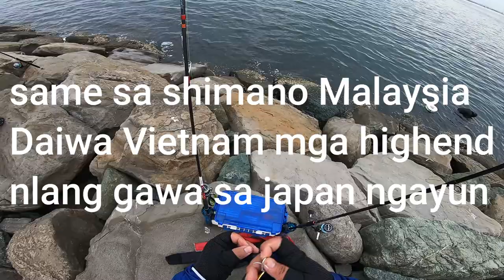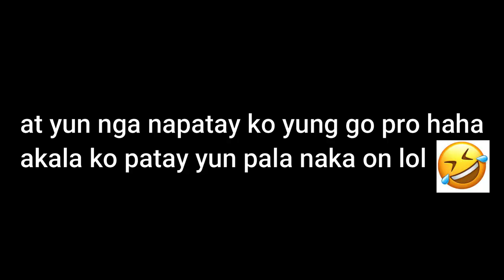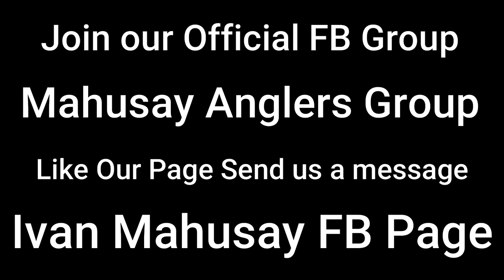ThreadFin Salmon Fishing | Manila Bay Philippines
Shopee link for some of the Gears we use

19A Dalsol Rd Project 8 Quezon City 1106

FISHING GEARS:
Daiwa Reels and Lines
Shimano Reels
Relix-Nusantara Rods
Shakespear Rods
Major Craft Rods
Power Pro